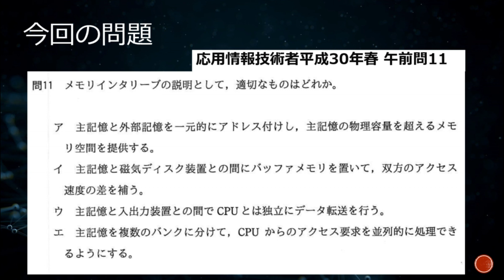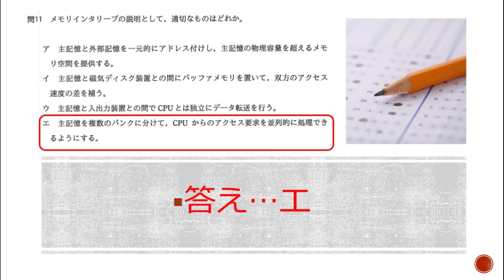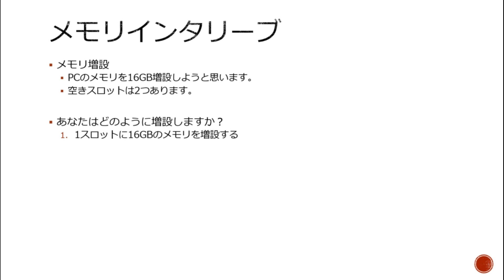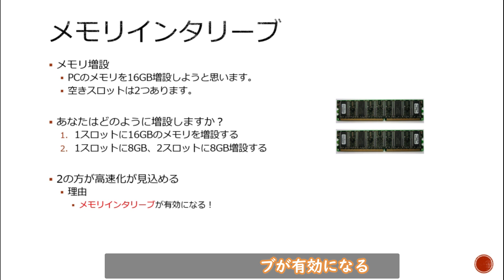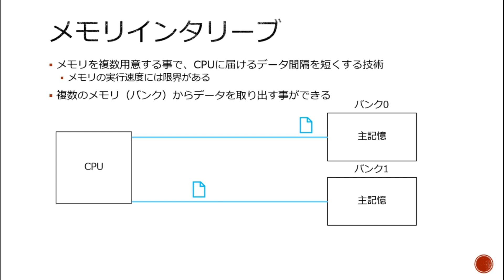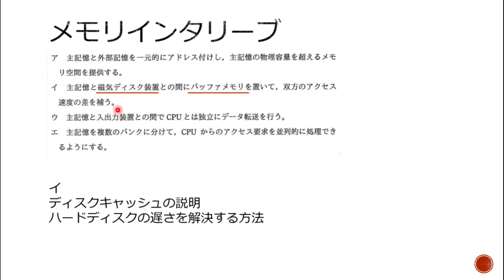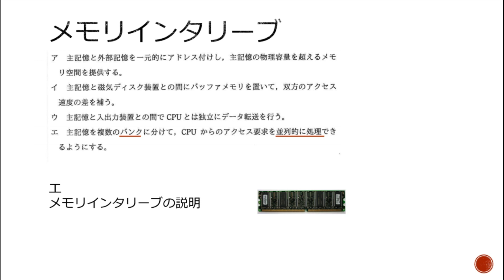【#26 応用情報 高度共通試験 午前1対策】メモリインタリーブ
高度共通試験
午前1対策編です(*^-^*)

応用情報の午前対策にも使って下さい。